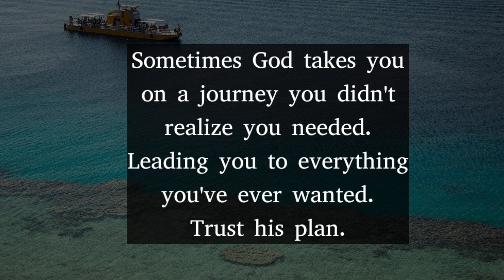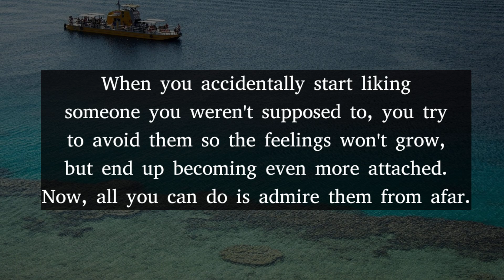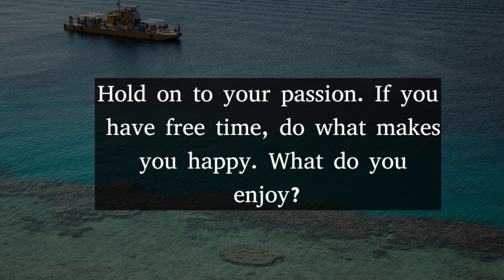When Someone Leans In Closer to You, It Means..